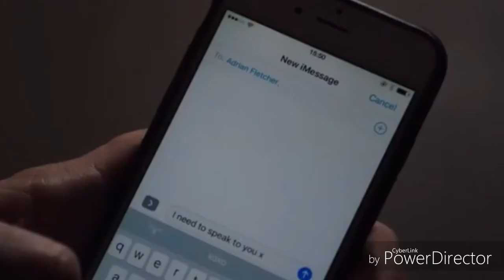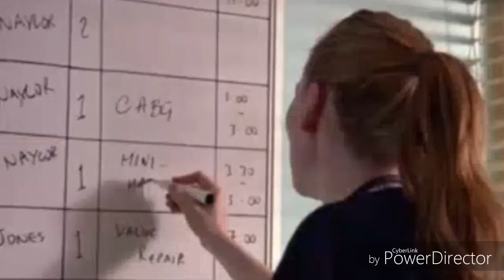Jac Naylor~ this is me